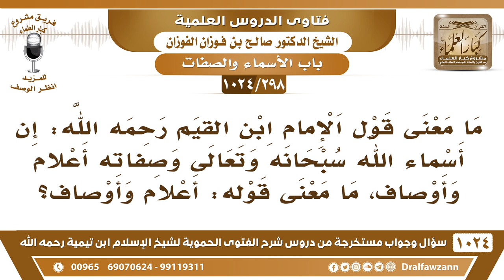[298 -1024] ما معنى قول الإمام ابن القيم: إن أسماء الله وصفاته أعلام وأوصاف؟ - الشيخ صالح الفوزان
-[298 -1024] السؤال: ما معنى قول الإمام ابن القيم رحمه الله: إن أسماء الله سبحانه وتعالى وصفاته أعلام وأوصاف، ما معنى قوله: أعلام وأوصاف؟
الجواب: نعم أعلام عليه سبحانه وتعالى يعرف بها وأوصاف تشتق من الأسماء المعنى واضح، أن كل اسم من أسماء الله يدل على صفة ليست أعلامًا فقط، وإنما هي أعلام تدل على صفات ولذلك قال جل وعلا: {وَلِلَّهِ الْأَسْمَاءُ الْحُسْنَى} [الأعراف : 180] وصفها بأنه حسنى لأن كل اسم يدل على صفة من صفات الله فالعليم يدل على العلم، والسميع يدل على السمع، البصير يدل على البصر، القدير يدل على القدرة، وهكذا. مثلًا أنت لو سميت رجلًا بزيد فهذا علم وأيش يدل عليه؟! فيه صفة؟! ما فيه صفة، إنما هو وضع  لأجل تمييز هذا الشخص عن غيره فقط، وإلا وأيش معنى زيد؟ ما له معنى ولا يدل على صفة، إنما المقصود منه تمييز الشخص عن غيره فقط، هذا العلم، علم لا يدل على معنى.
للاشتراك في قناة الشيخ صالح الفوزان
سؤال وجواب من شرح الفتوى الحموية ( 1024 ) مقطع

للاستفسار والإقتراحات والدعم
رئيس الفريق
لمشروع كبار العلماء